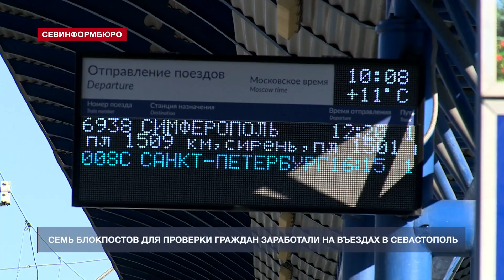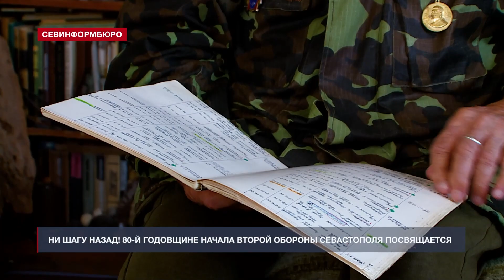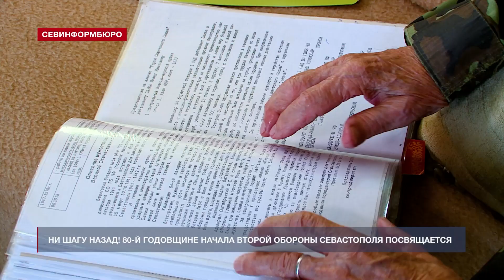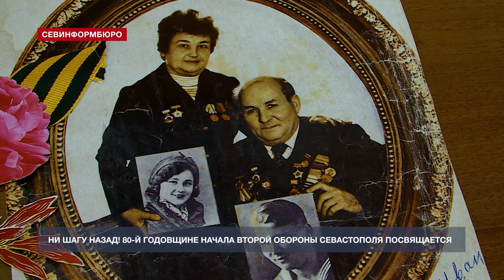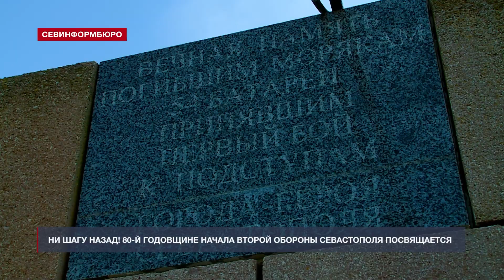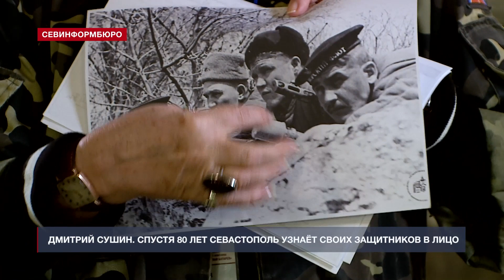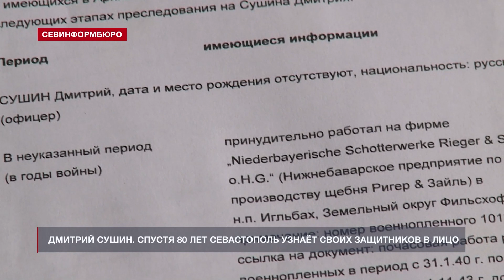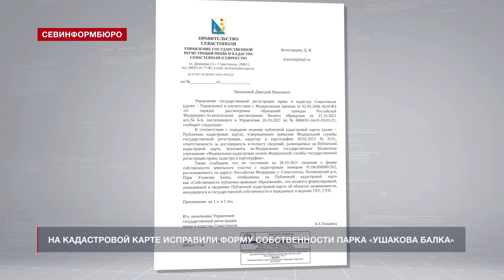Новости Севастополя от «Севинформбюро». Выпуск от 30.10.2021 года (17:30)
лавные новости Севастополя к этому часу:

- Первых въезжающих в Севастополь невакцинированных граждан развернули обратно;
- В день начала Второй героической обороны в Севастополе почтили память павших;
- Ровно 80 лет назад началась Вторая героическая оборона Севастополя;
- Внук защитника Севастополя рассказал о судьбе своего деда – Дмитрия Алексеевича Сушина;
- На кадастровой карте Севастополя исправили форму собственности парка «Ушакова балка».